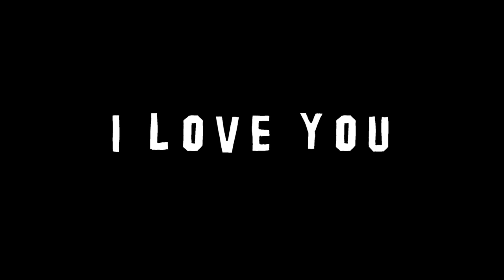300RB SUBS - BACAIN KOMEN NETIZEN